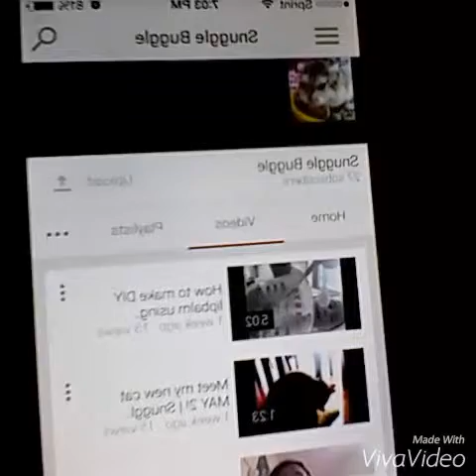Goal, contest, cute cat clips